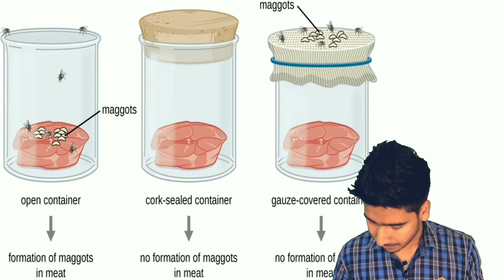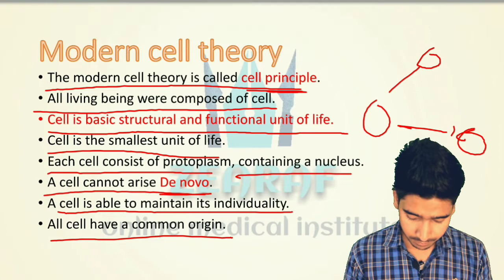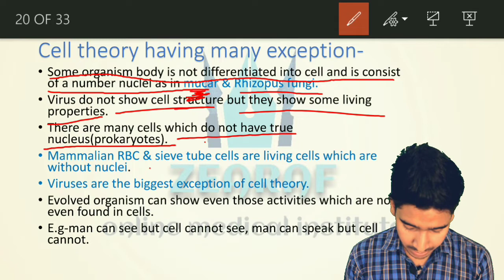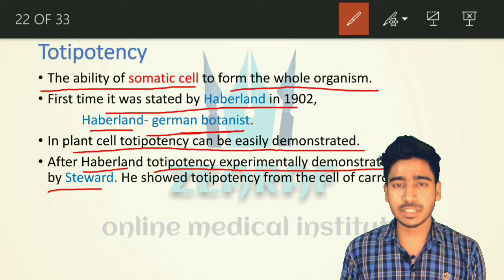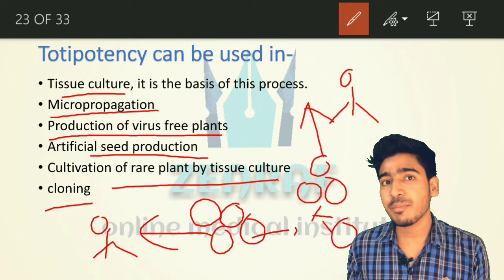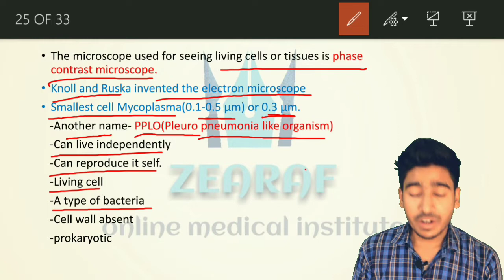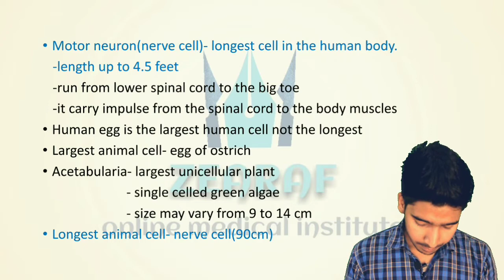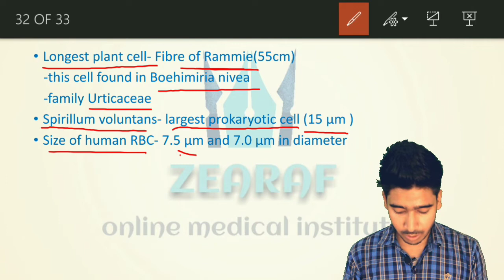NEET/AIIMS/JIPMER 2020. Biology Basics Cell the unit of life Lecture-1 part B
Lecture content-
Modern Cell theory
Cell theory exception
Common feature s of cells
Totipotency
Units of measurement of cell
Types of cell according to their size